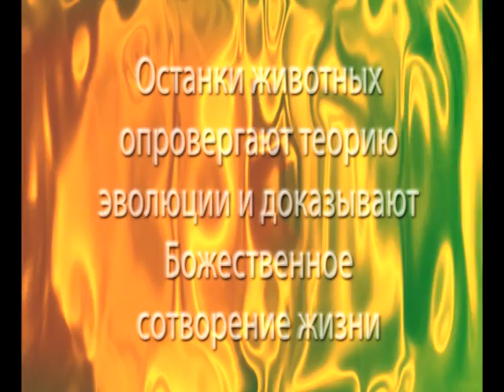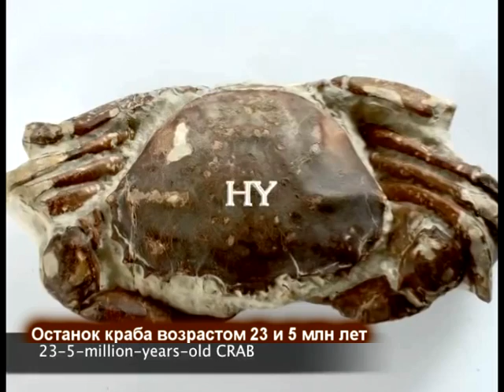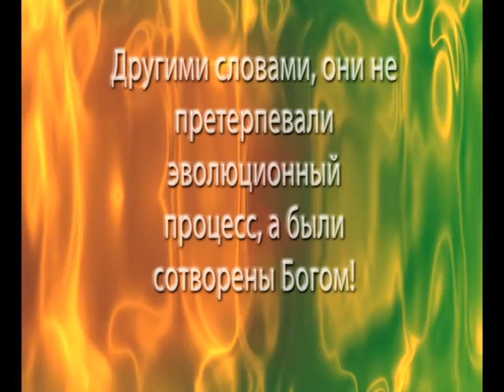Окаменелые останки опровергают теорию эволюции/1